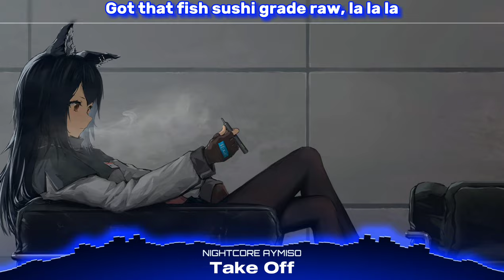Nightcore - NEFFEX - Take Off (Lyrics)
Song: NEFFEX - Take Off